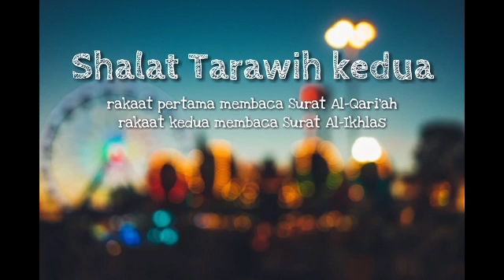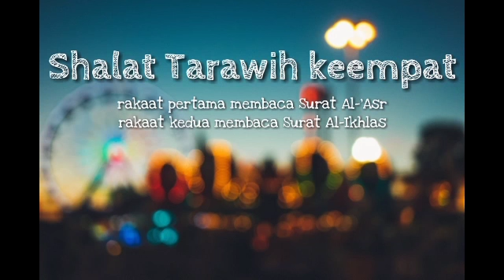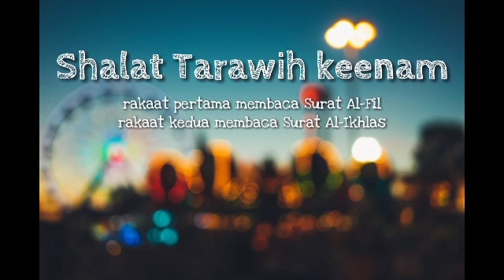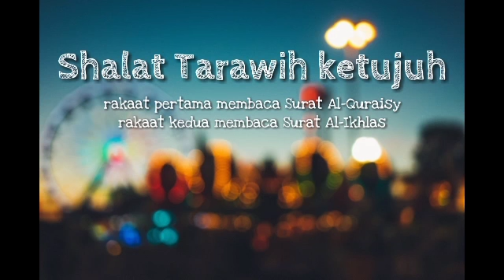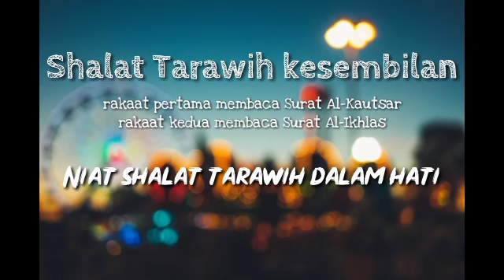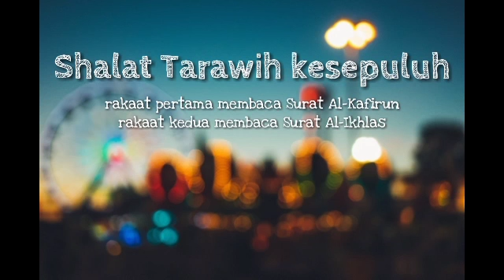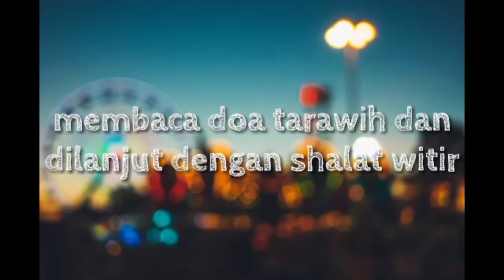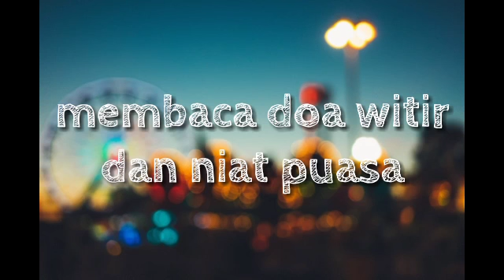SHALAT TARAWIH ONLINE FULL 23 RAKAAT PLUS WITIR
Buat yang bingung shalat tarawih di rumah. Bosen bacaannya qulya qulhu terus. Video ini hanya sebagai panduan. BUKAN MENJADI IMAM. Niat shalatnya tetap sendiri, bukan sebagai makmum dari video ini (tidak berjamaah dengan YouTube).

Pembacaan shalattarawih dengan nagham rast 23 rakaat plus witir oleh Idam Demus

Shalat tarawih:

1. Rakaat pertama Al-'Adiyat, rakaat kedua Al-Ikhlas

2. Rakaat pertama Al-Qari'ah, rakaat kedua Al-Ikhlas

3. Rakaat pertama At-Takatsur, rakaat kedua Al-Ikhlas

4. Rakaat pertama Al-'Ashr, rakaat kedua Al-Ikhlas

5. Rakaat pertama Al-Humazah, rakaat kedua Al-Ikhlas

6. Rakaat pertama Al-Fil, rakaat kedua Al-Ikhlas

7. Rakaat pertama Al-Quraisy, rakaat kedua Al-Ikhlas

8. Rakaat pertama Al-Ma'un, rakaat kedua Al-Ikhlas

9. Rakaat pertama Al-Kautsar, rakaat kedua Al-Ikhlas

10. Rakaat pertama Al-Kafirun, rakaat kedua Al-Ikhlas

Shalat witir:

1. Rakaat pertama An-Nashr, rakaat kedua Al-Lahab

2. Rakaat pertama Al-Ikhlas, Al-Falaq, An-Nas

Semoga Bermanfaat